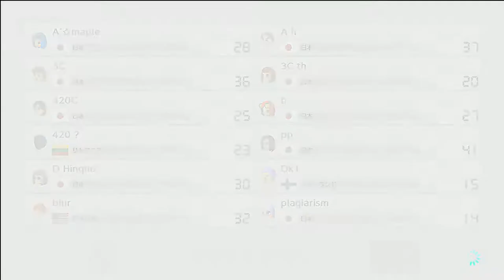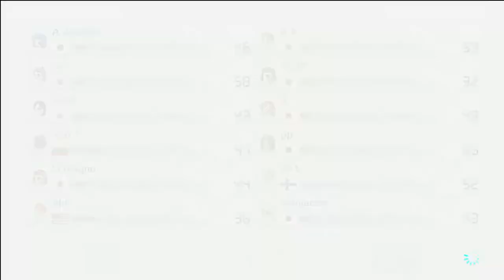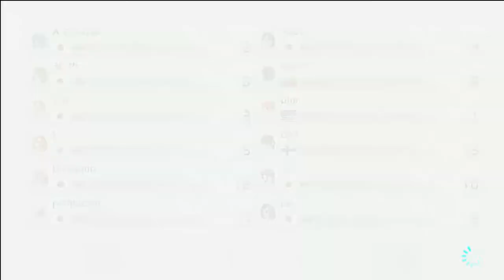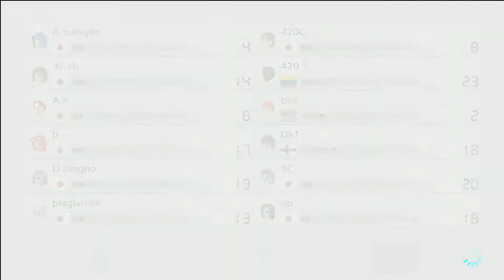bc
Team 1: mkrs, theta_k (MMR: 7953)
Team 2: Dakiri, Hinqno (MMR: 7832)
Team 3: plagiarism, Katagiri Kaname (MMR: 7685)
Team 4: hokaone, maple syrup (MMR: 7288)
Team 5: Dennis Rathood, Day The Night (MMR: 7281)
Team 6: Chihiro, Noriaki Kakyoin (MMR: 7237)